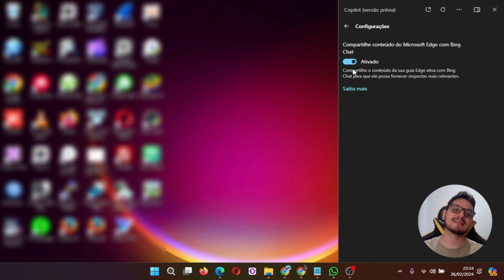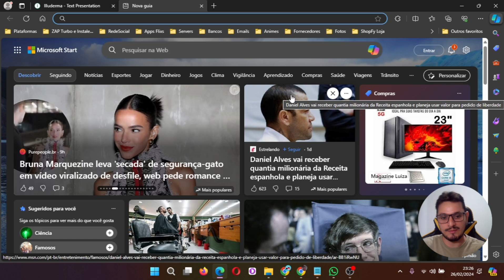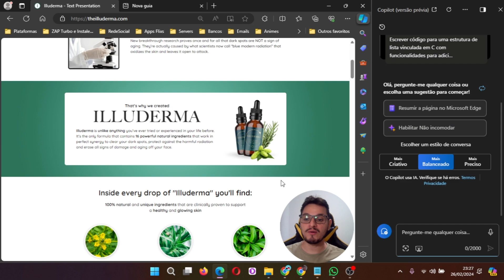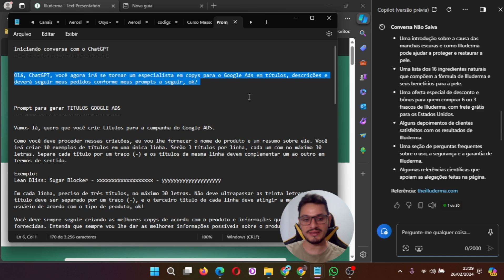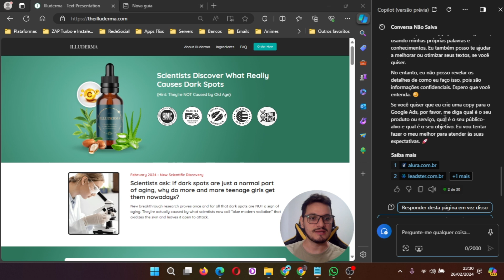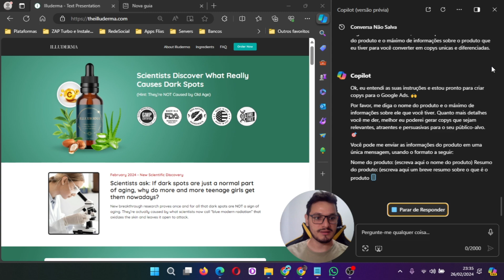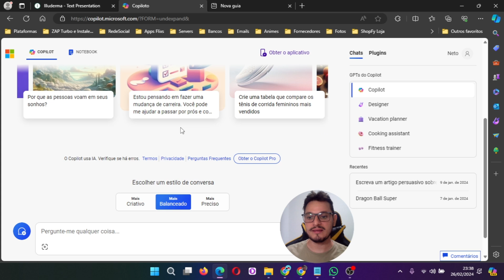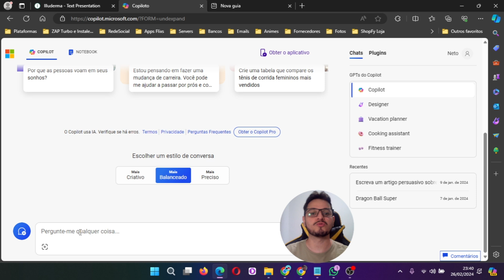Como usar o Chat GPT 4 de GRAÇA na sua PRESSEL da GRINGA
💎 Membros VIP do canal tem Acesso a conteúdos [ Fora da Caixa ]

🎁 Are de Membros VIP Grátis: Para seguidores do canal! 🔑

😎Contato para Duvidas de como funciona o [ PACOTE DE MENTORIA 4 Aulas + 30 Dias de Suporte ]

🔑 FiltriPixel ( Trackeamento Profissional )
⛏️ Marcação de vendas, bloqueio automático de Bots, analise de Bots, fuga de Presse e etc...

🖱️ CliCopy - Clona Paginas e Pressel Cookie em 10s (Edição rápida de Imagem, Links, Textos e HeadLine) + Bônus

🌐Acesso Data Impulse - SERP MUNDIAL (ESPIONAGEM AVANÇADA)

🪼 "ABACUS IA" - ACESSO A TODAS IAs DO MERCADO + Criação  de Vídeos e Imagens

🤖 [ 𝙋𝙧𝙤́ 𝘼𝘿𝙎 𝘽𝙪𝙞𝙡𝙙𝙚𝙧 ]  - Gerador de Titulos, Descrições e Recursos Avançados!

✅ Pressels Validadas ✅ Plug-ins Pro ✅ Prompts avançados ✅ Cursos PLR em vídeo aulas ✅ Grupo no WhatsApp...

🕵️ 💎 FERRAMENTAS DE ESPIONAGENS + 60 PLATAFORMAS NO RATEIO DIGITAL KINGS 💎

Valorizo e Apoio o Projeto: [Curso Avançado no YouTube Grátis]

🎖️ Perfect Pressel ( Mais de 300 modelos de Pressel )

💵 ESTRATÉGIA R$100 POR SEMNANA 💵